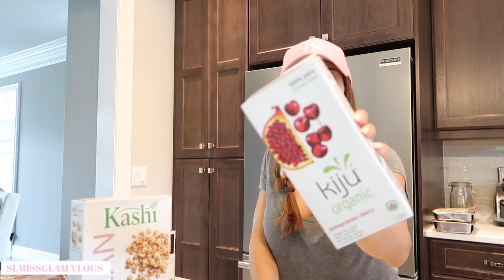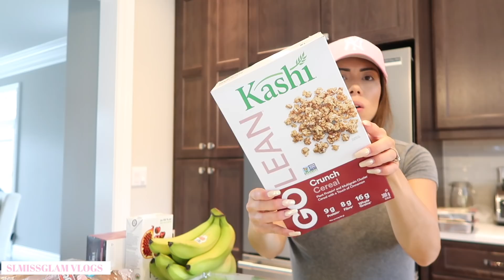GROCERY SHOPPING!💕SLMissGlamVlogs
GROCERY SHOPPNG HAUL!💕
for more life adventures, join the SL-FAM!🌟💕

HAPPY WEDNESDAY SLFAM!🤰🏼💕

In today's vlog i have for you my first ever grocery haul! I asked you guys on my instagram if you wanted to see me do a vlog on our Sunday groceries and you said YES!💕So here it is, hope you enjoy it.  I also made a new INTRO for the vlogs! What do you guys think!??

Mailing Address:

Stephanie Lewis
BOX 95
Emeryville, ON
N0R1C0